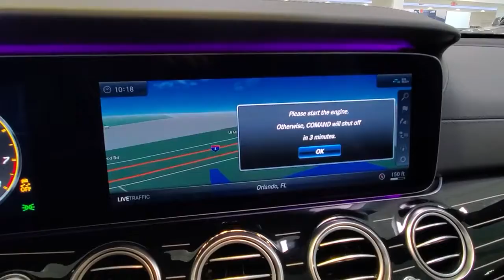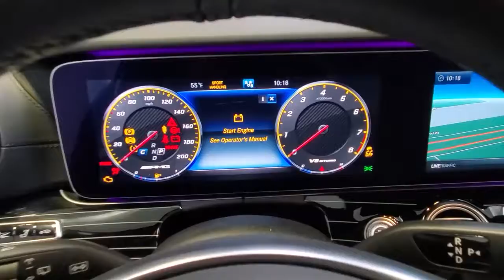2018 Mercedes-Benz E-Class Tampa Bay, Jacksonville, Fort Lauderdale, Miami, West Palm Beach, FL MLA1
Used 2018 Mercedes-Benz E-Class

895 N Ronald Reagan Blvd